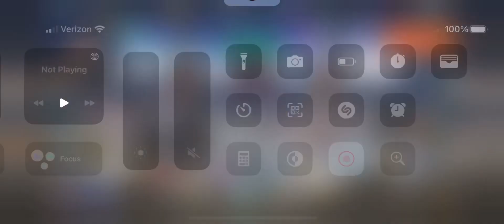War robots gameplay: bad game 😢😢